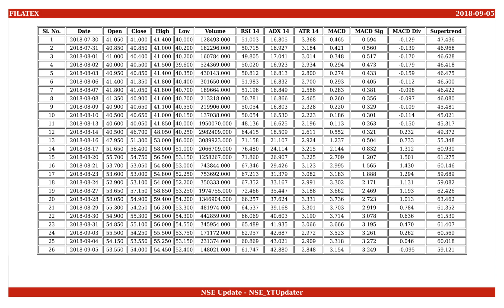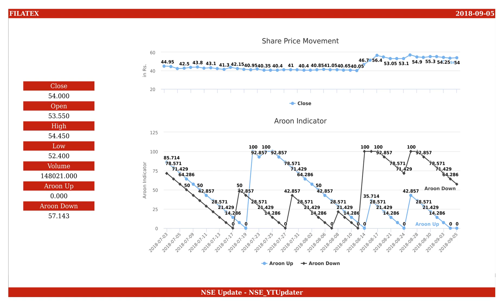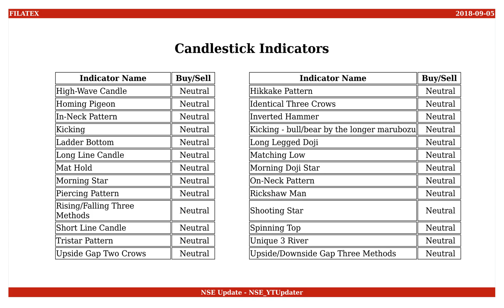Filatex India, NSE ID - FILATEX, BSE ID - 526227 Dt. 2018-09-05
This is an educational video on technical indicators of Filatex India as of 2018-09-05.

Few Informations on the stock are :
NSE Name : FILATEX
BSE Name : 526227
ISIN Number : INE816B01019

An Outlook on the share values are :
Open : 53.550
High : 54.450
Low : 52.400
Close : 54.000